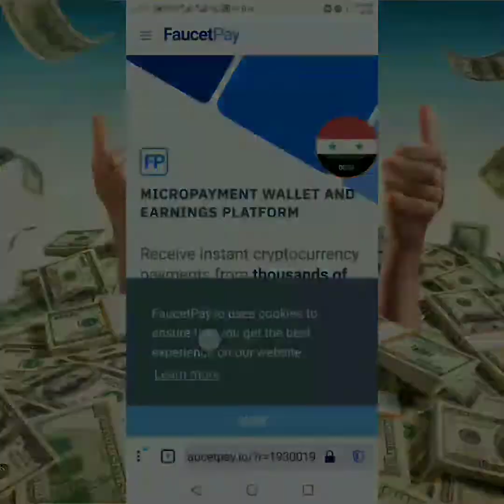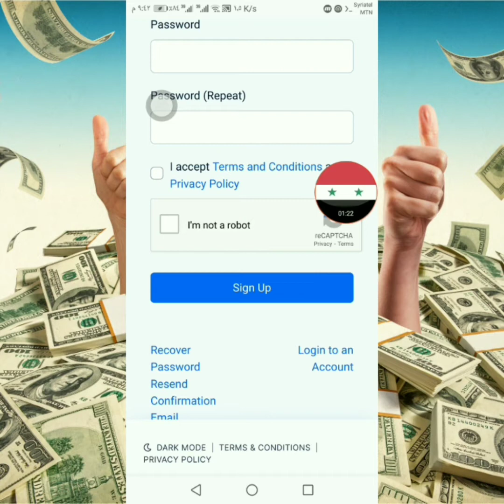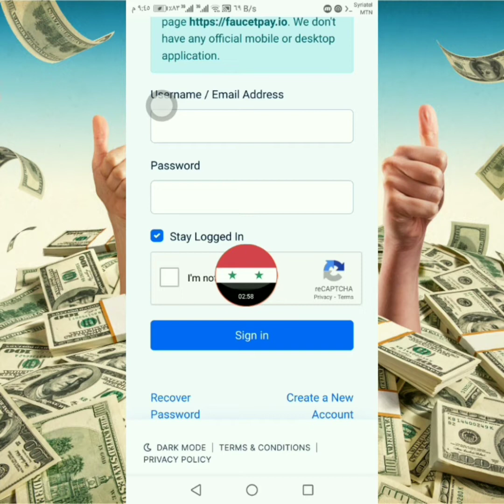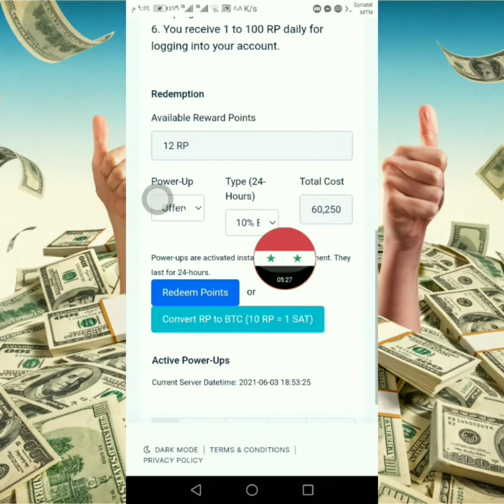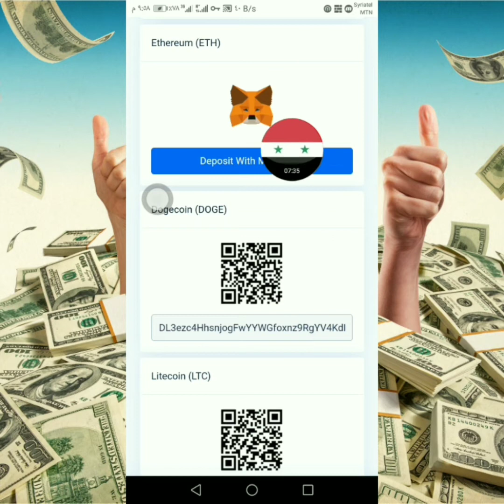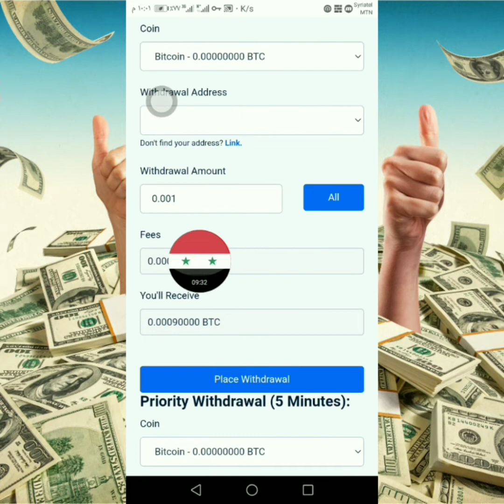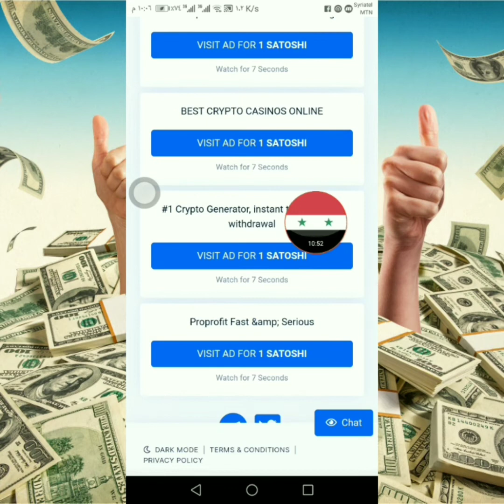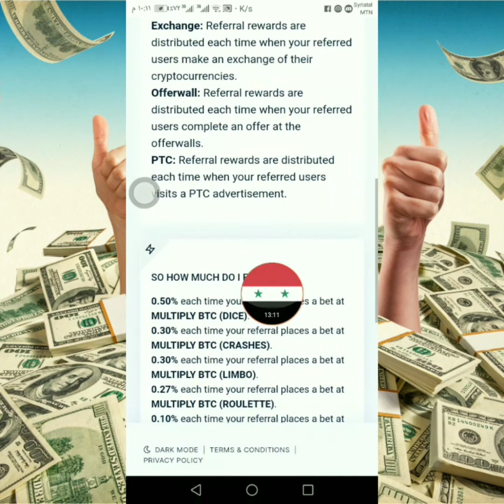شرح انشاء حساب في محفظة faucet pay لإستلام العملات الرقمية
انا لست مسؤول عن أي إستخدام خاطئ لهذا الشرح لإن الهدف من هذا القناة هو هدف تعليمي و التوعية

المحيط للشروحات و التقنية

مجموعة المناقشة
مجتمع المحيط بالربح من الانترنت

قناتنا الثانية على اليوتيوب المختصة بالالعاب